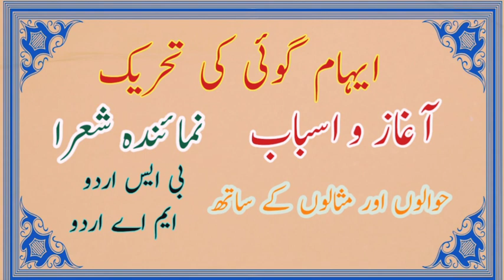ehaam goi ki urdu tehreek | ایہام گوئی تحریک آغاز اثرات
ehaam goi ki urdu tehreek /ehaam goi movement of urdu poetry / ایہام گوئی تحریک آغاز اثرات
eham goi ki tehreek| eham goi meaning in urdu| eham goi ki tehreek in urdu|

ایہام گوئی| ایہام گوئی سے کیا مراد ہے|
 ایہام گو شعرا کا دور | ایہام گوئی کے زبان پر اثرات |